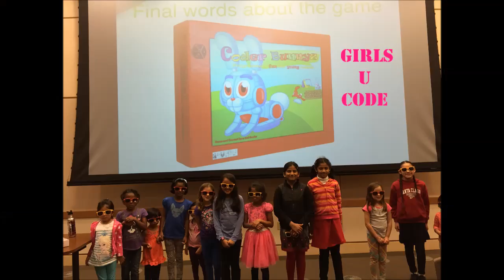[HD] Civic Engagement in the Community with Girls U Code Project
The goal of Girls U Code is to spread the love of coding among underprivileged girls in the community through my board game CoderBunnyz in a really fun way.

By engaging girls in technology, I could make a difference in the civic life of our communities by making them better thinkers and leaders. With my project, I plan to reach out thousands of underprivileged girls through my workshops at libraries, community events, and schools.

So go ahead, be my part of this community project to help underprivileged girls become next technologist!!